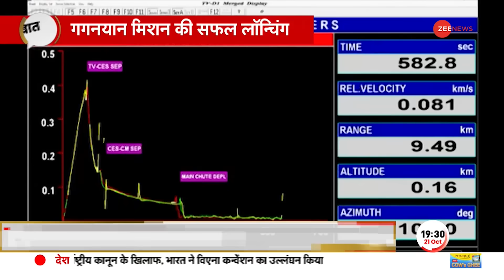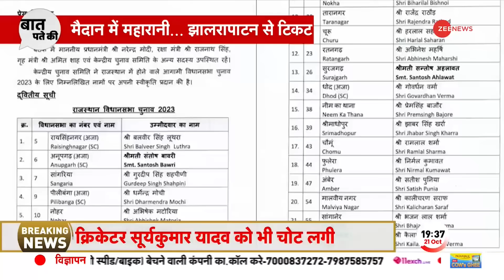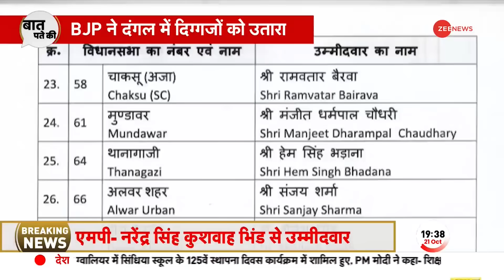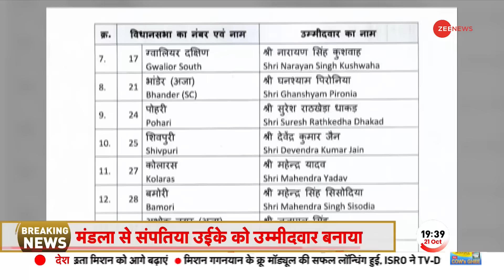Israel Hamas Conflict: भयानक गुस्से में इजरायली सेना, अब इस प्लान को देगी अंजाम ! Gaza | Palestine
Israel Hamas Conflict: महज दो हफ्ते की जंग में इज़रायल और ग़ाज़ा में अब तक करीब 6 हजार लोगों की मौत हो चुकी है, लेकिन आतंकियों को जड़ से मिटाने पर तुला इज़रायल नरमी के मूड में नहीं। अब इज़रायल ने हमास के हमदर्दों के साथ ही ग़ाज़ा के एक और अस्पताल को खाली करने की चेतावनी जारी कर दी है। ग़ाज़ा की तरफ बढ़ रहे उसके टैंक फिलिस्तीनियों को थर्राने लगे हैं।

In just two weeks of war, about 6 thousand people have died so far in Israel and Gaza, but Israel is in no mood to relent, bent on eradicating the terrorists. Now Israel has issued a warning to Hamas sympathizers as well as to evacuate another hospital in Gaza. Its tanks moving towards Gaza are terrorizing the Palestinians.